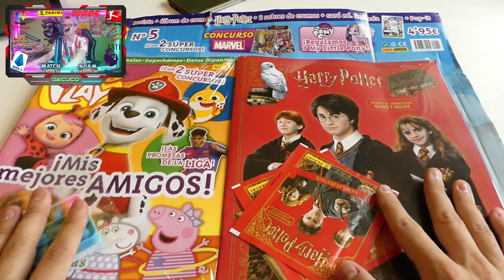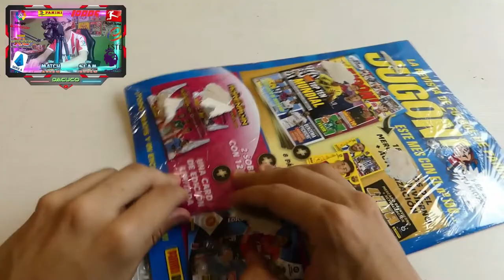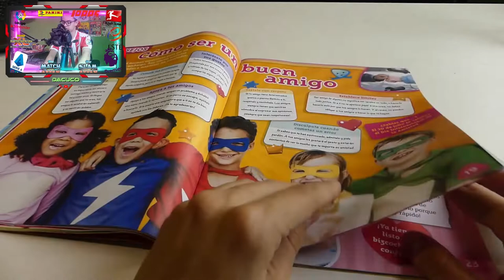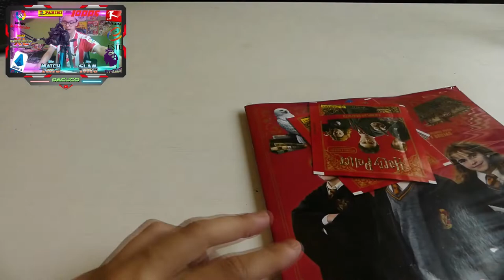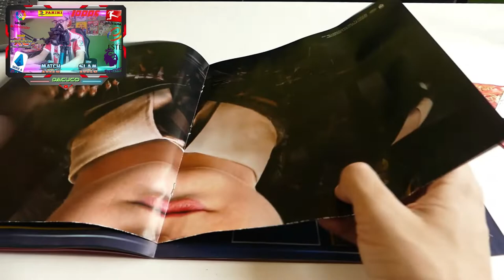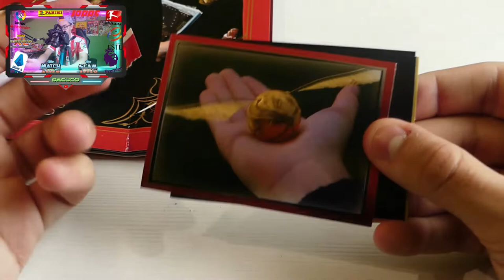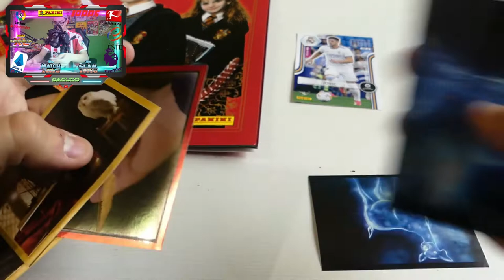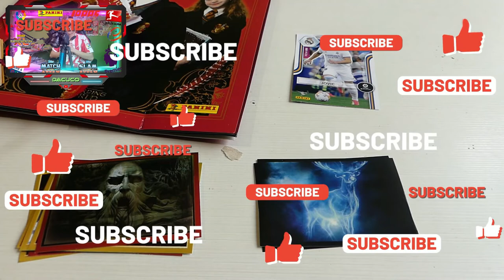¡APERTURA STARTER PACK HARRY POTTER + REVISTA PANINI PLAY 5! - Dacuco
Ieeeep, bienvenidos de nuevo a un vídeo de coleccionismo. Esta vez os traemos el Starter Pack de la colección de stickers de Harry Potter, junto a la 5ª revista de Panini Play, con un montón de sorpresas y regalos.

Marcas de tiempo:

00:00 Intro
02:03 Revista Nº5 Panini Play
05:58 Starter Pack Harry Potter
12:23 Outro

Dacuco